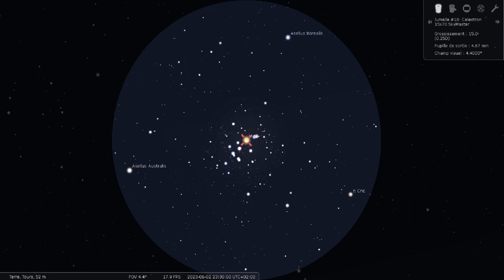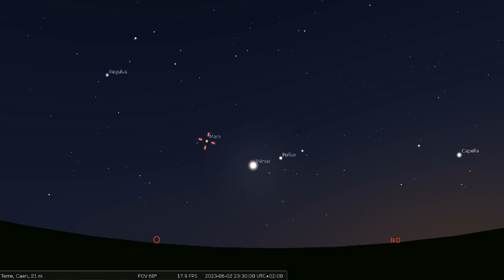Éphémérides du ciel de juin 2023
Et on entame ce mois de juin de la même manière que s'est terminé le mois de mai : avec du plein soleil. Idéal pour des balades nocturnes dans une ambiance qui commence à être plutôt agréable. Et ça tombe bien car le programme des observations est riche. Tout d'abord, la planète Mars passe en transit devant l'amas de la Crèche. Puis, c'est au tour de Vénus d'être au centre de l'attention avec une superbe élongation au Soleil. Peut-être aurez-vous alors envie, ensuite, de vous lancer dans la quête des étoiles filantes Bootides ( qui ne serons pas aussi évidentes qu'espérées... ). Ou bien, puisque le ciel a vraiment décidé de nous gâter, pointerez-vous la galaxie du Moulinet, Messier 101, pour y chercher cette fameuse supernova spectaculaire visible depuis le 18 mai. Mais dépêchez-vous car ce phénomène rare est voué à rapidement s'éteindre comme il est apparu. Bon ciel.

Présentation :                    Nathan

En compagnie de :           Pascal, passionné d'astronomie dans le 49,
                                            Matthieu, astronome amateur dans le 49 et créateur de la chaîne YouTube "L' explorateur du ciel",
                                       et  Robin, astrophotographe dans l'est de la France.